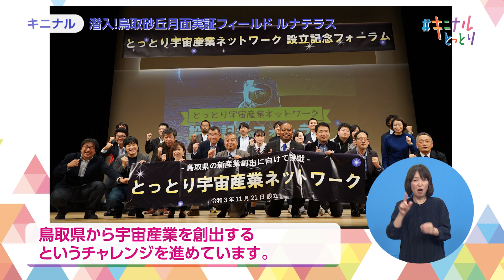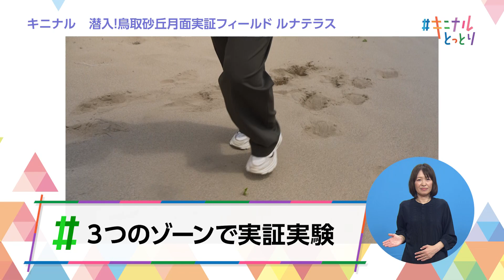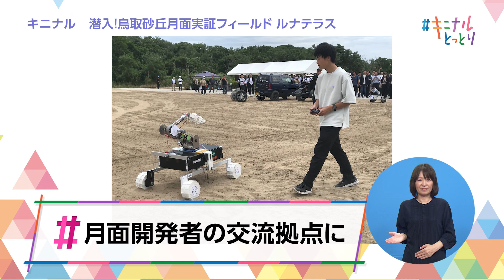キニナルとっとり2023年8月5日「潜入！鳥取砂丘月面実証フィールド ルナテラス」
鳥取県は、地域の将来を支える産業の一つとして、鳥取県から宇宙産業を創出するというチャレンジを進めています。
その一環として、鳥取砂丘を月面に想定して実証実験をおこなう施設、
鳥取砂丘月面実証フィールド「ルナテラス」が今年７月にオープンしました。